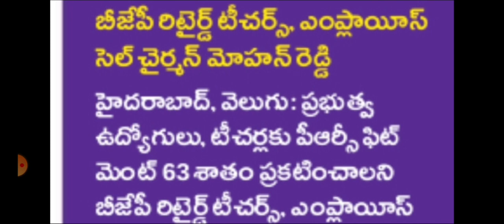TS PRC Should announce 63% fitment & must implement 15% quantum of pension to Pensioners|63% పీఆర్సీ